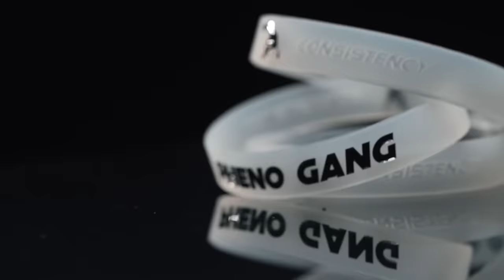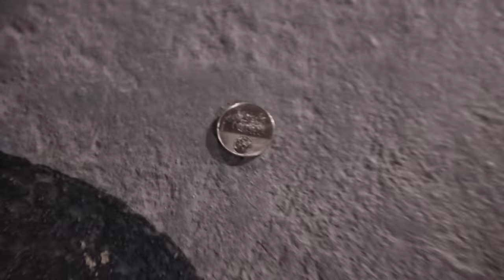KYT VS. POY - NAGKA SAGUTAN!! - SOBRANG TINDI NG LABAN!! - DIKDIKAN TALAGA!! | S.2. vlog 452